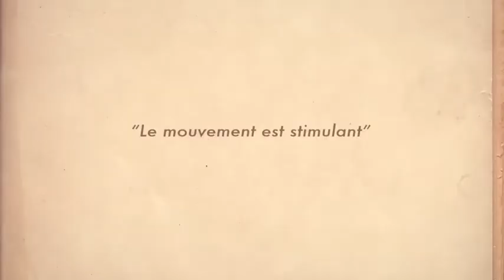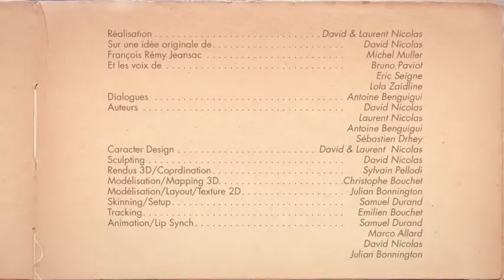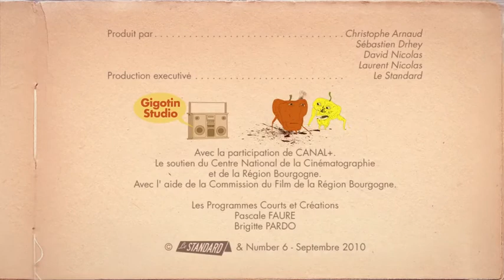François-Remy Jeansac - "E" comme Education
Series: L'abécédaire de François-Remy Jeansac (Life According to François-Remy Jeansac)
Episode: "E" comme Education ("E" as in Education)
Directed by: David & Laurent Nicolas
Production: Number6, Le Standard
TV Channel: Canal+ (France)